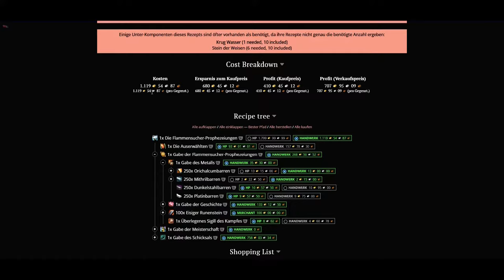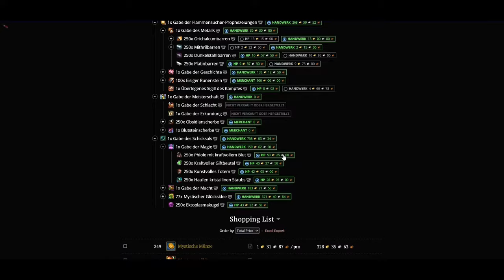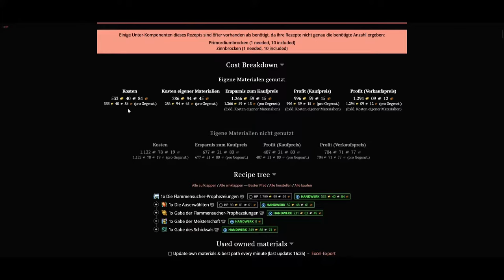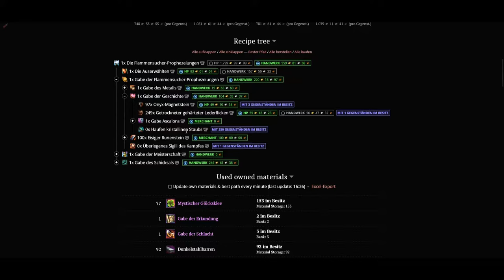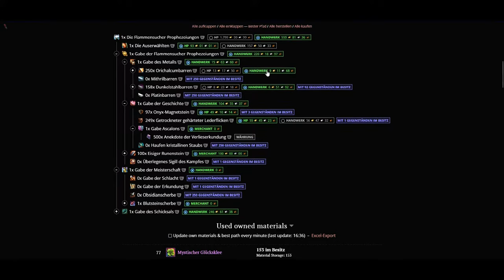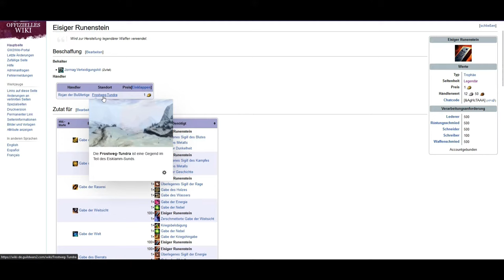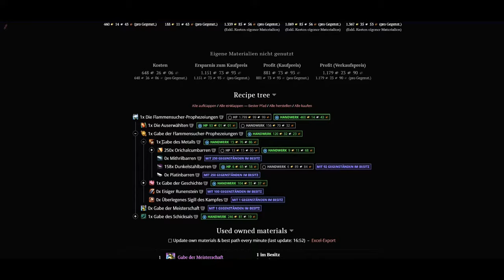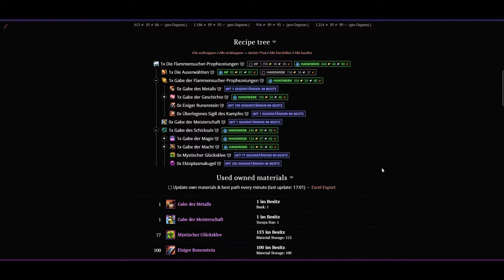Wir bauen eine Legendäre Waffe 🐲 Die Flammensucher-Prophezeiungen | ep. 01 | Guild Wars 2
Egal ob du seit kurzem oder schon eine Legende in Guild Wars 2 bist, wir haben alle das Ziel früher oder später uns die Legendären Waffen oder Rüstungen herzustellen. Zusammen gehen wir dieses Projekt - den bau einer Legendären Waffe aus Generation 1 - an. In meinem Video zeige ich dir wie und was du benötigst, für das Legendäre Schild die Flammensucher-Prophezeiungen, hierbei ist der Grundaufbau der Legendären Komponenten oft aufbauen auch auf andere Legendäre Waffen / Rüstungsteilen. Dabei möchte ich anmerken, das ich kein Profi bin und Guild Wars 2 immer so spiele das ich Spaß daran habe. Das würde ich immer auch jedem ans Herz legen. Es muss Spaß machen. Also verzeit bitte, wenn hier und da kleine patzer vorkommen. Ich wünsche dir viel Spaß!

Zeitstempel:
00:00 Intro
00:36 Einleitung
02:16 Alles Selbstbauen
04:02 Kosten & Ressourcen übersicht -
06:19 Tipps zu Ressourcen
10:36 Übersicht was ich schon habe und was nicht
15:36 100 Eisige Runensteine
16:57 Blutsteinscherbe
18:16 Gabe der Meisterschaft
19:57 Update Ressourcen stand
20:20 Gabe des Metalls
21:58 Schlussworte

F.A.Q.

Record: GeForce Experience

Edit: Filmora

• Entwickler: ArenaNet
• Publisher: ArenaNet
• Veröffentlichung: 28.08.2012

• Hier findest du ein paar interessante Seiten zu Builds, welche Klassen man spielen kann:

Unbezahlte Werbung, alle bei mir im Spiel vorhandenen Inhalte, habe ich selbst erworben.

Other Discord´s
Sims YouTube Community mit Herz